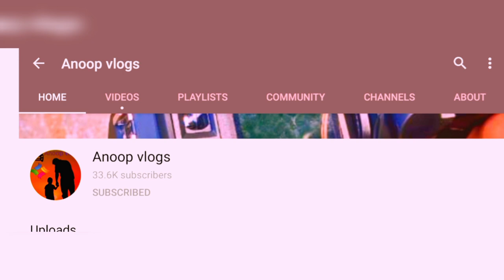ഷെവർലെ used tavera for sale | innova sale | wagon r swift zen| used car sale kerala kozhikode kannur